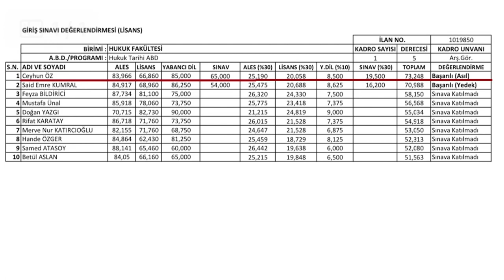Samimi Haber Y.K.B. Memet ACA'nın 14 Mayıs seçimleri öncesi Erzurum izlenimleri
Samimi Haber Yönetim Kurulu Başkanı Memet ACA, 14 Mayıs seçimleri öncesi Erzurum izlenimlerini anlattı.